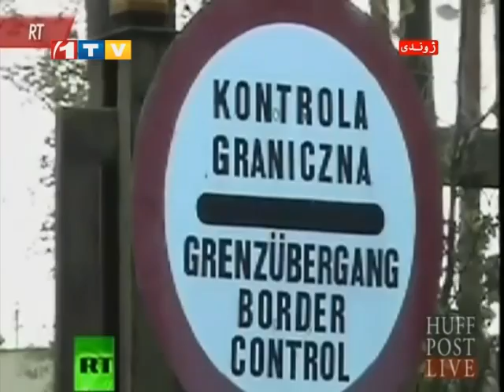Afghanistan Midday News 11.12.2014 خبرهای نیمه روزی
خبرهای کوتاه از افغانستان و جهان تا سر ساعت 11:00 پنجشنبه، 20 قوس سال 1393 خورشیدی